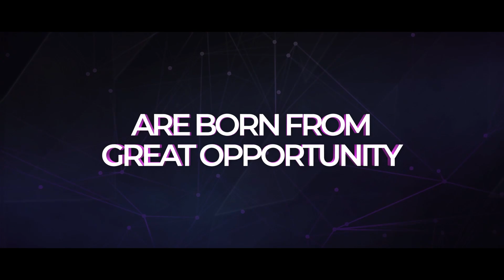NCGC Face Off Featured Play 16: PANABO WARRIORS (PANABO) vs PD GAMING (MIDSAYAP)